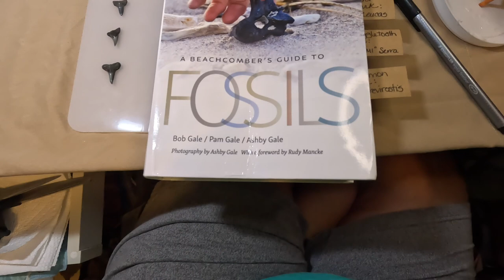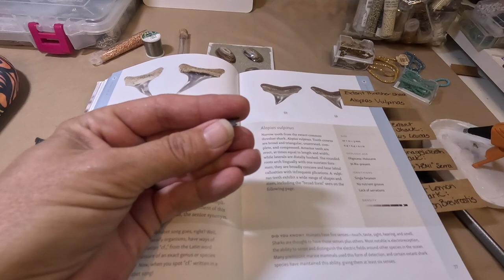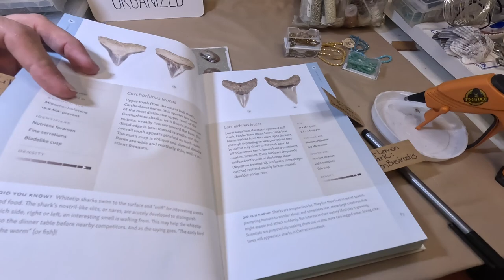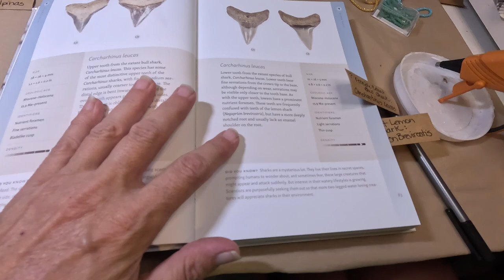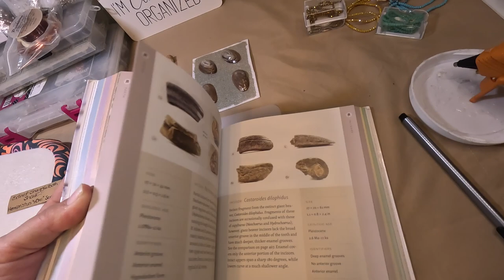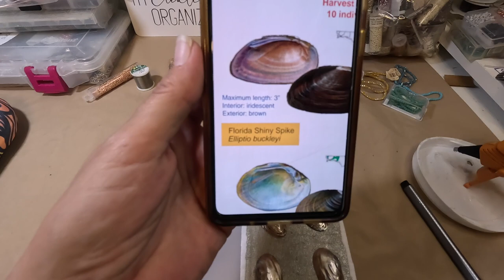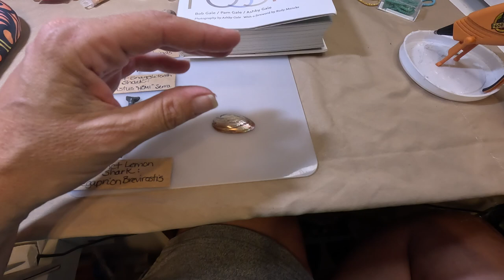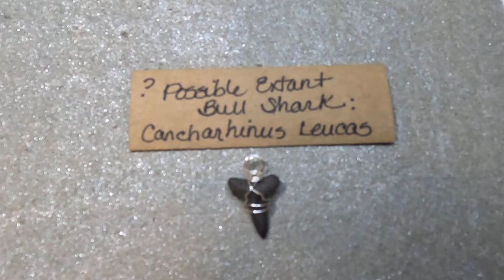FOSSIL HUNT Treasures! Peace River finds made into Jewelry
In a departure from normal shelling and shark tooth hunting venues, we took a trip to Peace River Park in Wschula Florida! This week, we show you what got made from the cool fossil hunt finds that we brought home! there is a fossil ID, an intro to beading, & amazing jewelry as always! The Peace River is legendary for fossil hunters, many making trips to Florida specifically to fossil hunt here! You can find sharks teeth, turtle shells, bones of all sorts, dire wolf teeth, dugong ribs, you name it - Peace River produces these and many other things!

Echoue Bijoux is French for "Washed Ashore Jewelry". Join Michelle as she collects then creates from the shells she finds at the beach. Learn to identify the shells of southwest Florida, and see them made into jewelry, holiday ornaments, home decor and more!

THE ONLINE STORE IS NOW LIVE!

You even get a link to which video the jewelry was made in at the online store listing description!